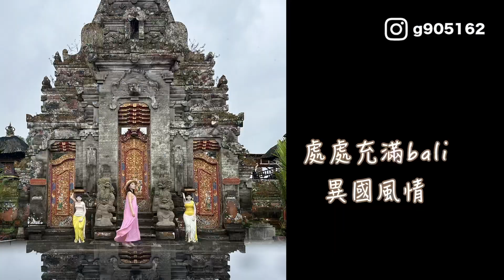峇厘島BALI VLOG【EP2】必訪海神廟、水中廟｜品嚐麝香貓咖啡｜越式料理｜酒吧巡禮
《 Bali🏝️》

久違的出國來到蜜月勝地：峇厘島
除了無敵海景很迷人
酒吧跟星級的飯店都是很新鮮的體驗

第二天的旅程濃縮成六分鐘體驗
一起來文化巡禮、享受海島的慢活吧